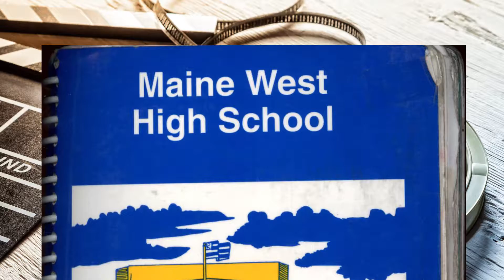My High School Years in Film: 1996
An overview of movies that came out August to December 1996, when I entered high school as a freshman at Maine West in Des Plaines, Illinois. Yeah, it's blatant nostalgia, even though the '90s was a lousy decade to be a teenager.